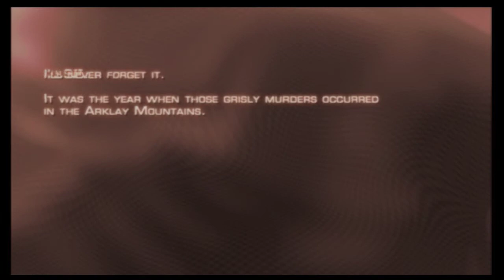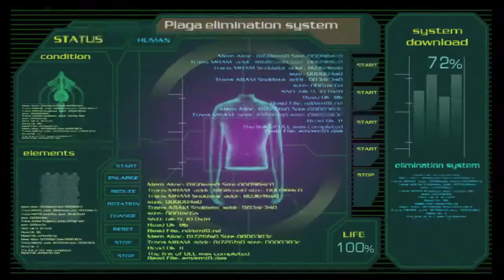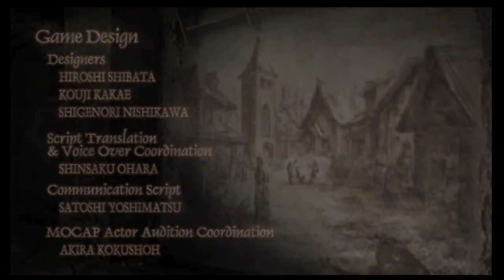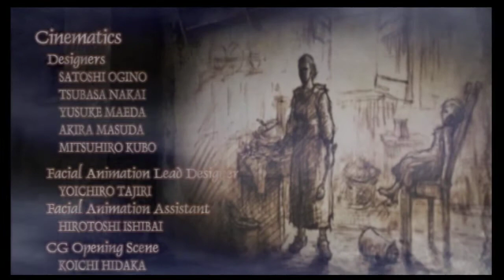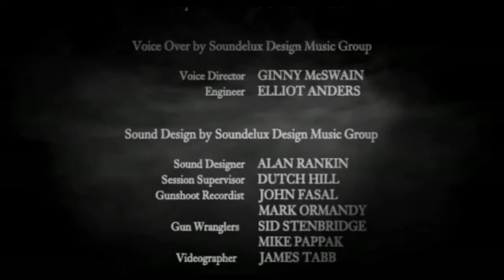Resident Evil 4 - All Cutscenes